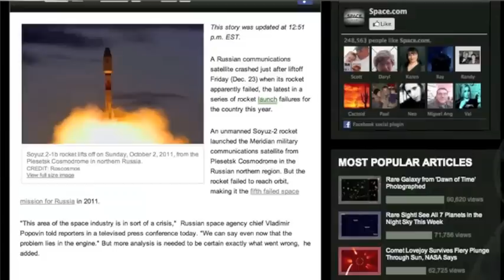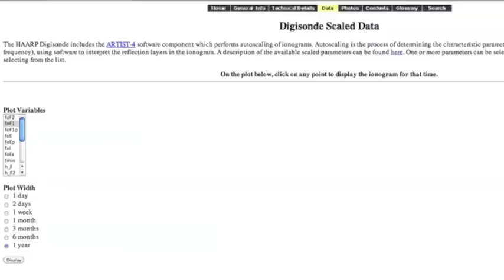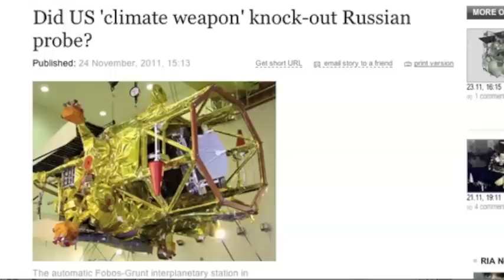Another Failed Rocket! Something is Wrong